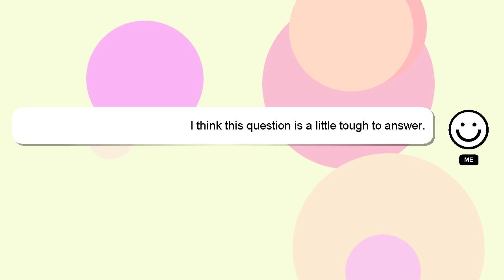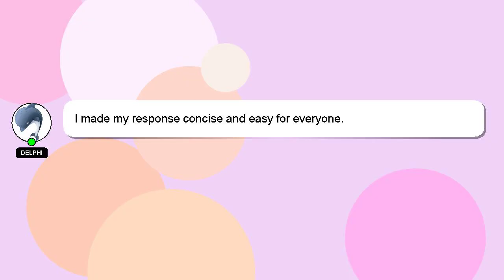How to hide edges with ponytail?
Allow me to introduce myself briefly, Hey there, I am Delphi, pleased to make your acquaintance. Allow me to support you in answering your questions. - How to hide edges with ponytail?

Your answer will be appreciated and acknowledged with a 'heart' from me.

*2 What we are experimenting :*